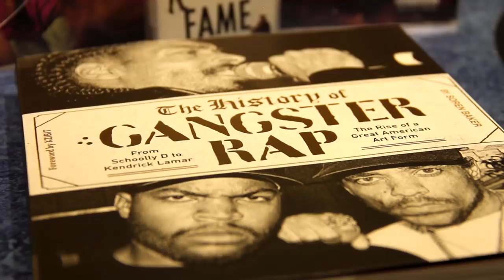Kwame on Why Hurby "Luv Bug" Said Rakim & Big Daddy Kane Wouldn't Make It | THE SOREN BAKER SHOW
In Part 1 of our interview, Kwame visits TheSorenBakerShow to discuss why he became a rapper-producer, why he didn't write X-rated raps, getting a contract from Sylvia Robinson from Sugar Hill Records & why Hurby "Luv Bug" said Rakim & Big Daddy Kane wouldn't make it. Let us know what you think. It's on DigitalSoapboxNetwork.